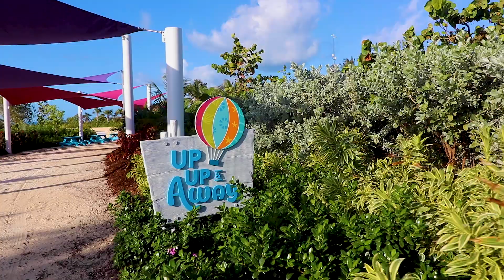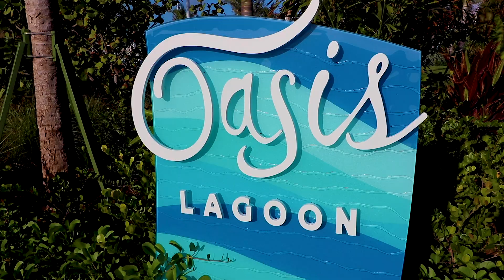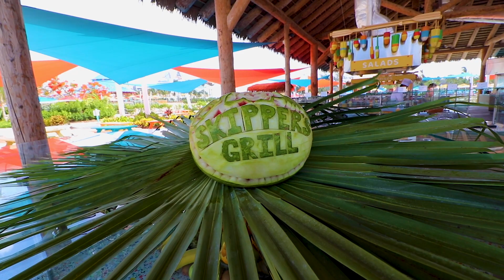Coco Cay Royal Caribbean's Private Island Aboard the Navigator of the Seas!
Join our group of VIP Dreamers and get access to exclusive travel information from JFT It's our Perfect Day at Coco Cay, Royal Caribbean's private island aboard the Navigator of the Seas!

Perfect Day at Coco Cay
This is a day unlike any other.
This isn’t vacation days spent. This is bragging rights earned. Conquer the tallest waterslide in North America and snap a shot from up to 450 feet up in a helium balloon. Grab a drink at the swim-up bar and soak up the scene in the largest freshwater pool in the Bahamas. Or get a taste of Bora Bora with your own Floating Cabana. This is Perfect Day at CocoCay — only on Royal Caribbean®.

There’s no such thing as a ‘one-size-fits-all’ vacation — especially on Perfect Day® at CocoCay®. Whether your ideal beach getaway involves larger-than-life thrills or unwinding at a peaceful waterfront chill spot, you’ll find there’s no right or wrong way to make the most out of your adventure.

Join top family vloggers, Jones Family Travels for weekly videos from multiple travel destinations. Enjoy family friendly content from these popular family vloggers, weekly.

If you’d like to send us stuff:
3948 3rd St S #348